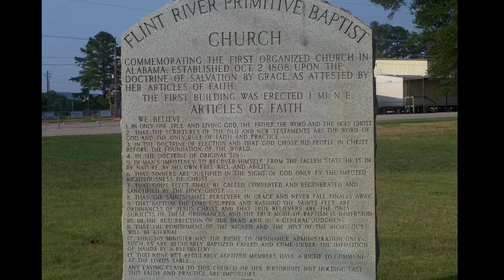MTZ CAST | Episode 1 | The True and Living God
We believe in one true and living God, the Father, Son and Holy Ghost, and these three are one.

An Explanation of Article 1, from our Articles of Faith, found